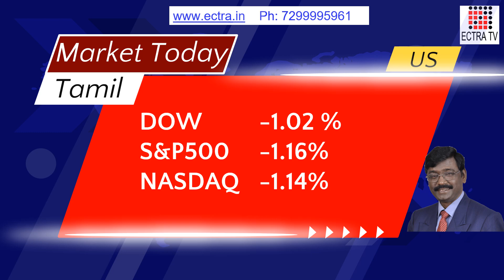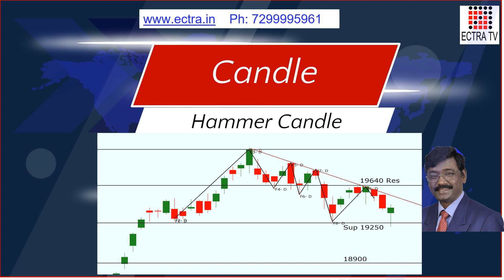Market Today 16 08 23 Tamil by ECTRA T R Arulrajhan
Mentorship Program – Options Trading For Living - OFL - Program starts on 21-08-23.